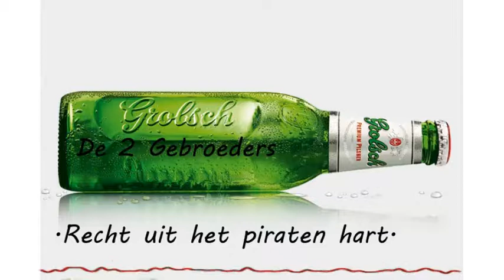Linda Snoeij - Bye bye love